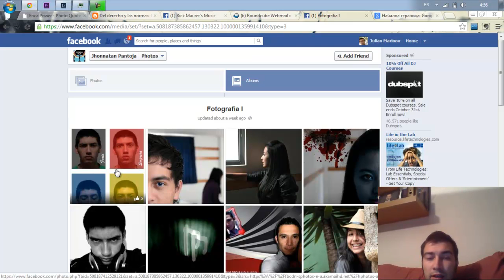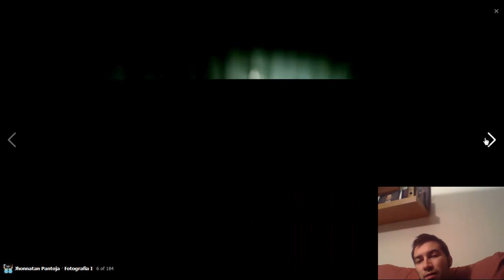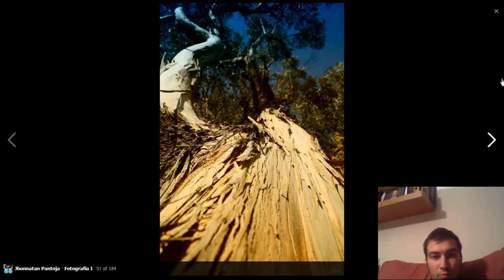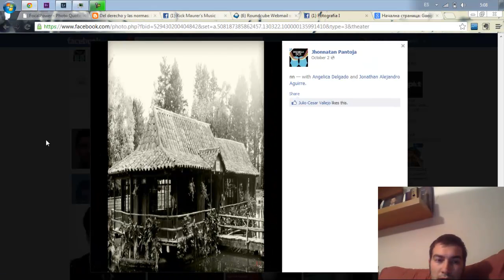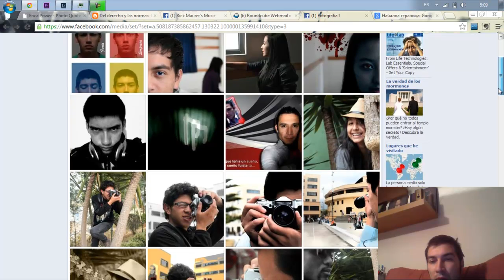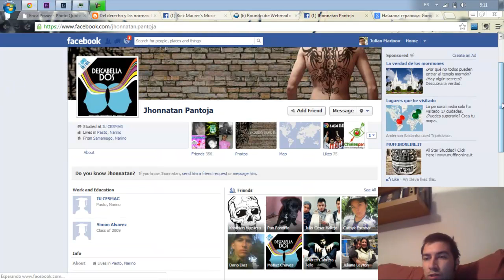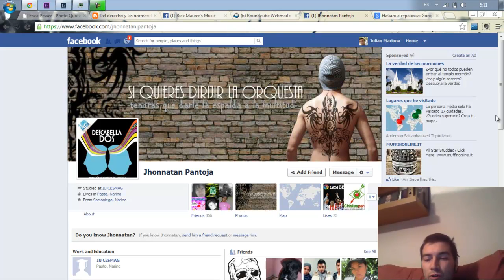Critica Rápida #014 - Jhonatan Pantoja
Para ver el álbum de fotos de Jhonatan Pantoja o seguirle en Facebook puedes usar el siguiente enlace: